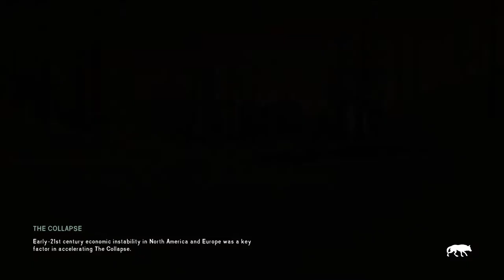[2020-05-24] New House HYYYPEEE! | The Long Dark